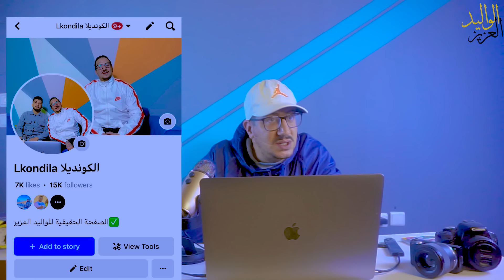Weld L’Griya.09 الواليد العزيز حگروني و قهروني فوسط الحبس لعفو من هاذ القوم لحگارة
رابط قناة الواتساب